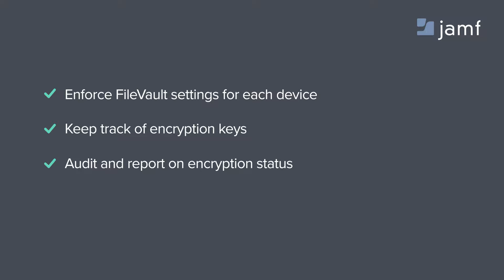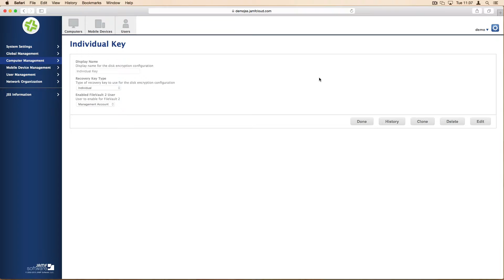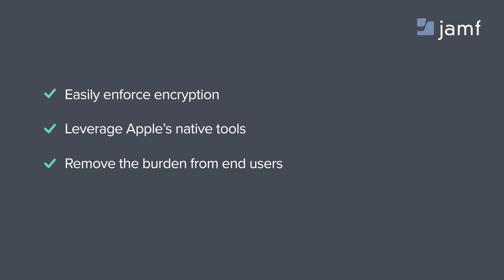FileVault for OS X and Jamf Pro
The need to keep data safe has pushed organizations to mitigate risk by encrypting client machines. To help with this, Apple offers an encryption tool called FileVault that ships with every Mac.

Watch this short video and learn how to:

- Enforce FileVault settings for each device
- Keep track of encryption keys
- Audit and report on encryption status